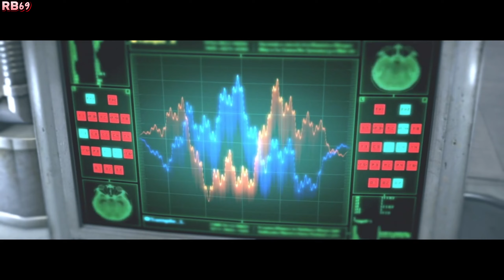The Evil Within Remastered + DLC Gameplay Walkthrough part 2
Game : The Evil Within (Complete Edition)
Because i never play Normal Story, DLC story and other DLC Character will be at part 3 video
Play some Chapters and this game got many traps, i love it
Difficulty : Survival

00:01 Chapter 9
54:09 Chapter 10
02:10:21 Chapter 11
03:31:05 Chapter 12
03:57:49 Chapter 13
04:44:40 Chapter 14
05:40:15 Chapter 15 + Ending